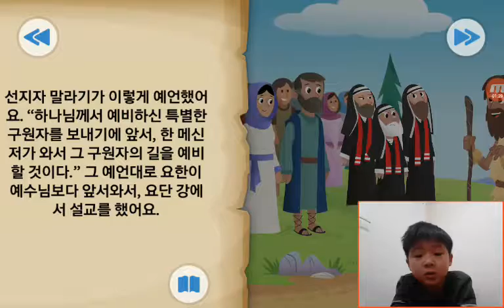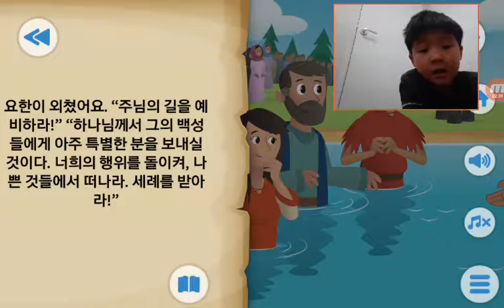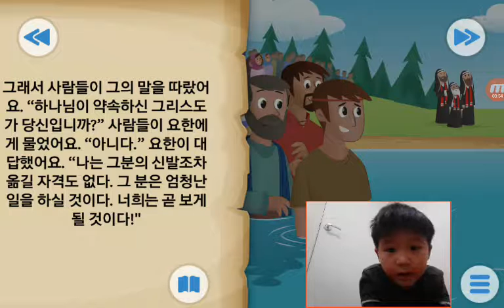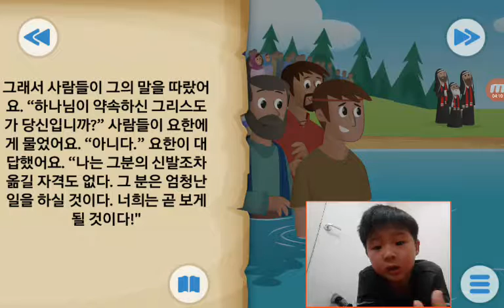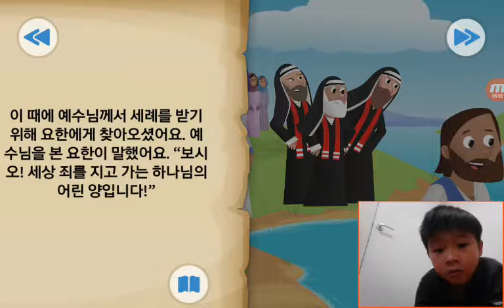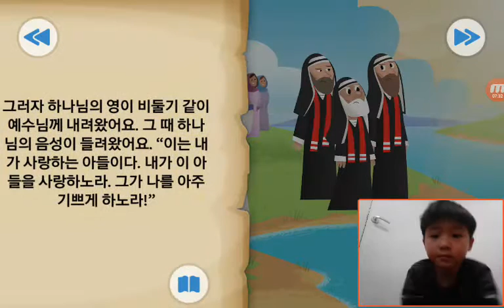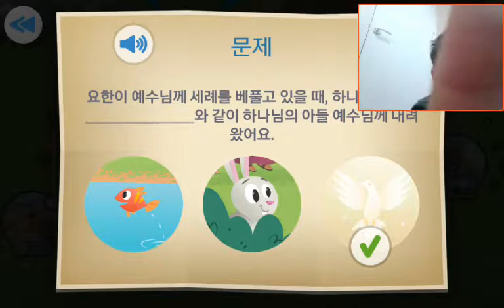‹Kids›Soo：BibleStory‹성경이야기› 사랑받는 아들 – 예수님이 세례를 받으셨어요